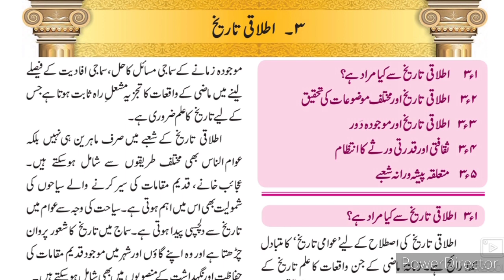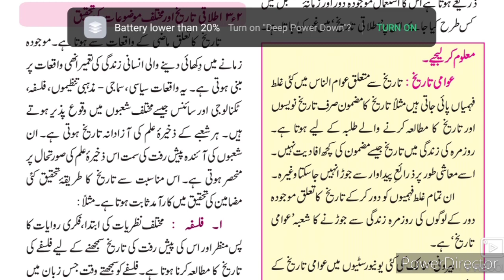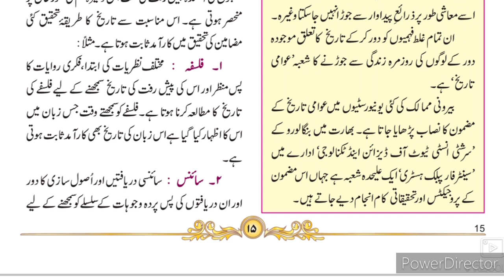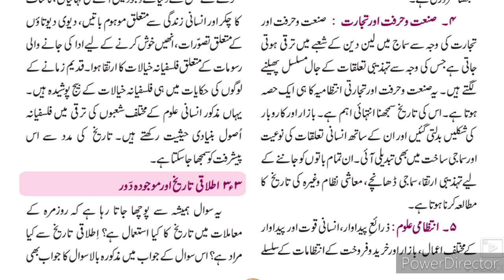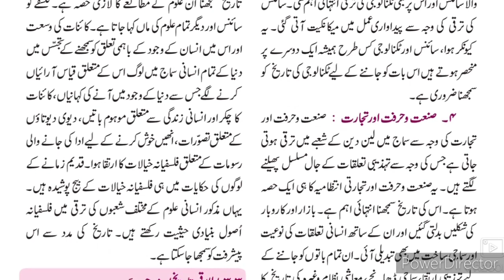10th STD History: Itlaqi Tareeque Part-1(Urdu medium)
History Ch 3 Itlaqi Tareeque Nawesi Urdu medium 10th STD . This video gives us brief information about the applied history of 10th standard. Many aspects of history and applied terms also describes by the narrator.
# sir Abdul sattar khan YouTube channel